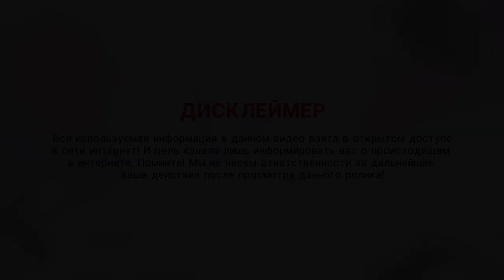(°▿°) Meta Secret intro (c4d&octane + ae)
⊡ Client:
⊡ Song:

(°▿°) Penguin Cromave 2021